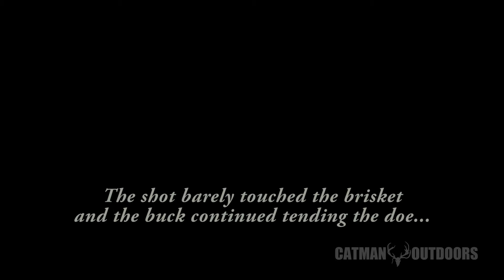9 Point Bow Kill - Peak Rut Hunting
All it takes is a hot doe or two to make the woods go crazy... bucks were all over this place chasing and breeding. I missed a great 8 point but not long after made double lung shot on a good 9 point.